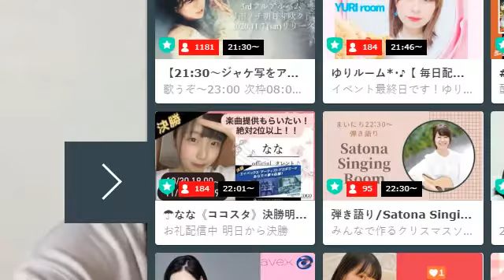【武田雛歩】十戒 @たけやま3.5 2020.10.29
雛歩のおやすみソング 「十戒」